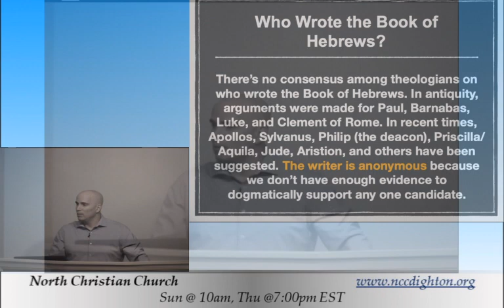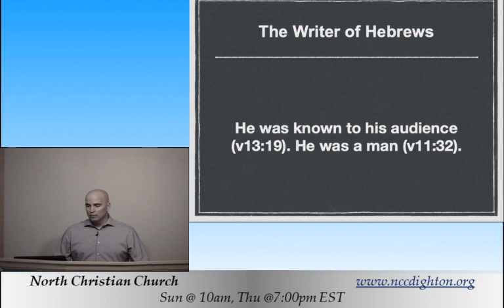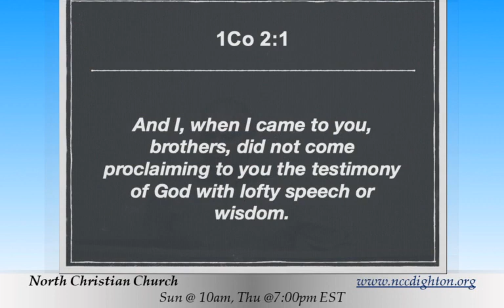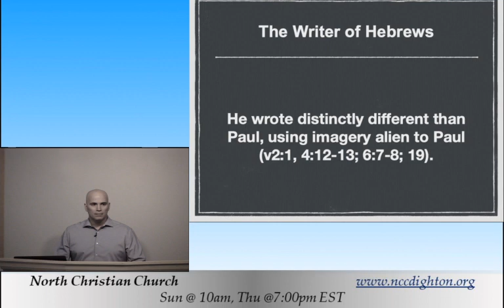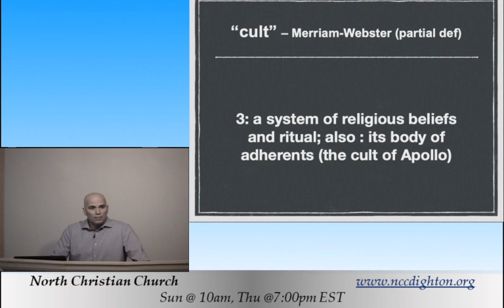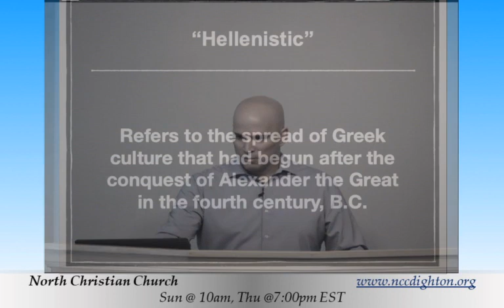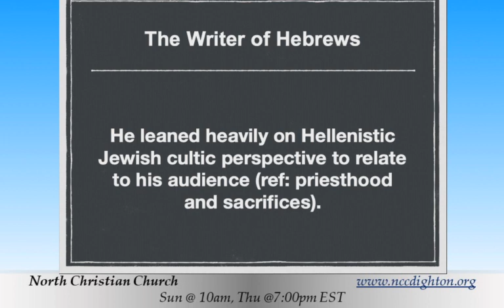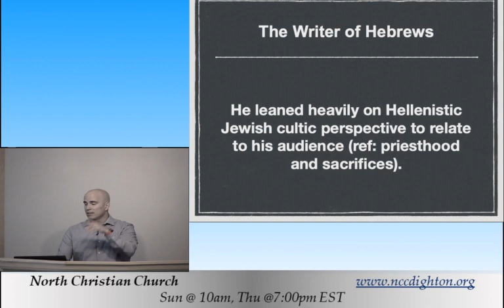01-15-23 Part 3 - The Book of Hebrews